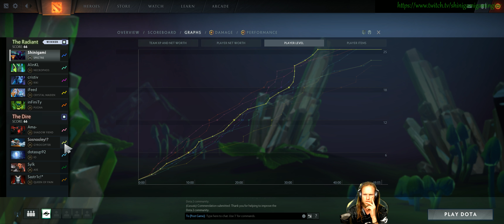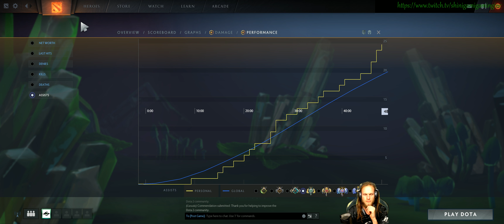Dota 2 #2273 [GER][WQHD][Facecam][Stream]